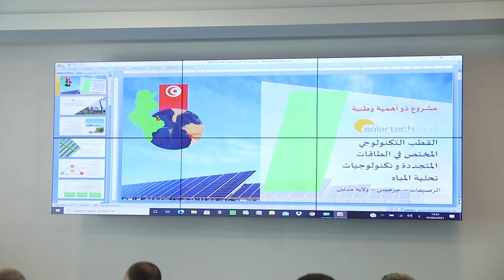Visite du chef du gouvernementParc d'Activités Economiques de Zarzis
SHOOTING ❤️ ►Société :Teftef Production ©
► Société Teftef Production pour vos